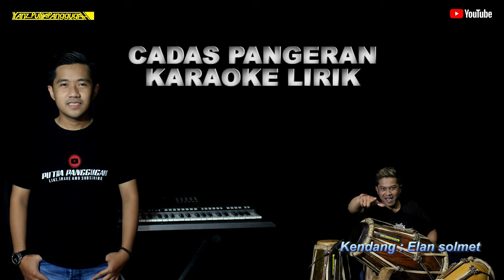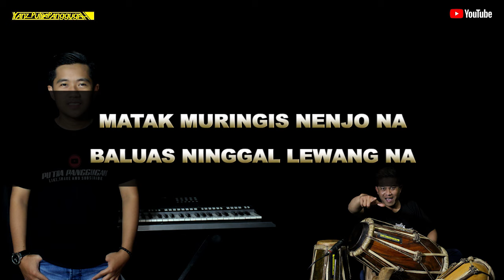Cadas pangeran karaoke lirik - putra panggugah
Dipopulerkan oleh: Darso /Dody mansyur
Cipt:  Ridwan
Kendang: Elan solmet

Hurip sunda !!!